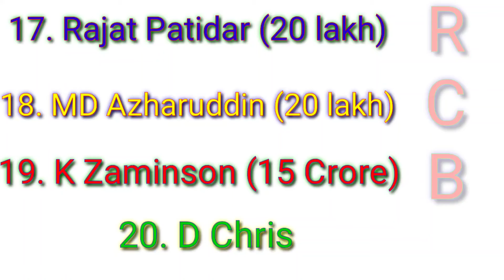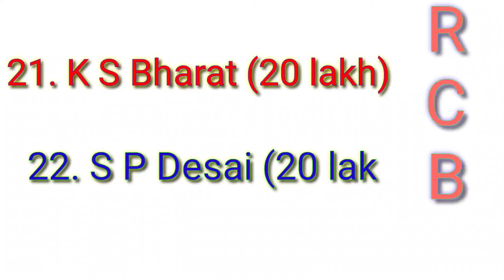IPL 2021 | RCB SQUAD | Royal Challengers Banglore | ಈ ಸಲ ಕಪ್ ನಮ್ದೇ | New Team Ready To play for RCB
Royal Challengers Banglore 2021

New squad Rcb 2021

ಈ ಸಲ ಕಪ್ ನಮ್ದೇ